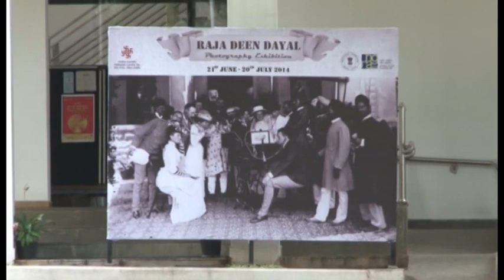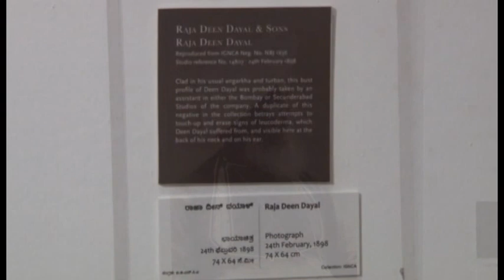Raja Deen Dayal Exhibition Inaugural Function